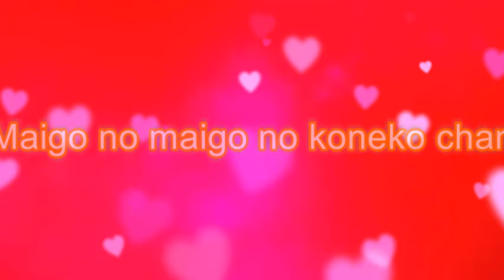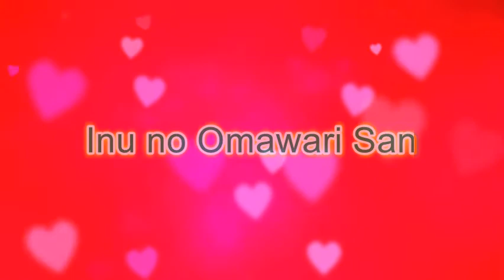Inu no Omawari San Videoke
The Videos featured were all in line on how to get Relax and meditation. People were experiencing inevitable force of emotions causes by feelings of being lost and emptiness. The best medicine to revive oneself is thru Relaxation and Meditation, by hearing and watching nice romantic videos and very electrifying music of discernment, you will be able to loosen your feelings and release all pains.